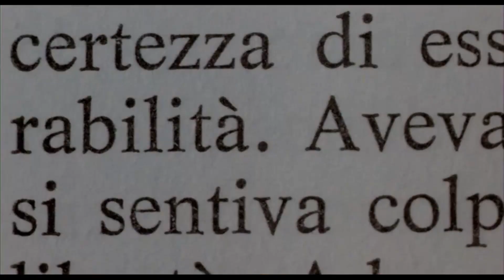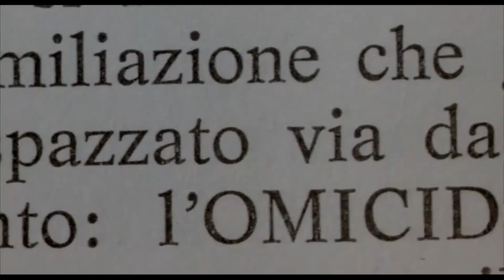This is Tenebrae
After a run of creating some of the most effective supernatural horror to date (Suspiria, Inferno), Dario Argento returns to his early giallo roots in this landmark film of the genre.

Tenebrae tells the story of an author caught up in a string of murders, all relating back to him and his latest book, Tenebrae. It takes many of its themes and scene beats from Argento's own life and career, creating an interesting almost meta retrospective on his own filmography.

From the leather gloves to the P.O.V shots, the film is absolute classic giallo, ticking nearly every box of the genre's conventions. You'd be hard pressed to find a better film that defines the genre, and if you were wanting to get into the fantastical world of giallo cinema this ain't a bad start.

Like most Argento films, the soundtrack is stunning. Working with three of the members of the then disbanded Goblin, it's almost John Carpenter-esque, with roaring synths and screeching electric guitars, played rather boldly over some of the movies intensest scenes. Almost for the sound track alone the movie is worth a watch.